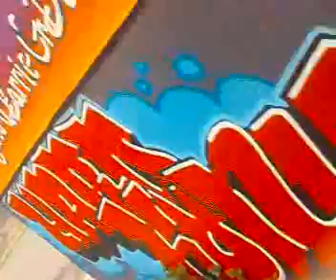ALBENIZ MADRID ALCALA DE HENARES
IBIZA ALICANTE MADRID VALENCIA  THANKS YOU GRAFITI albeniz Madrid Spain friends party realstate sale rent Alcala de Henares